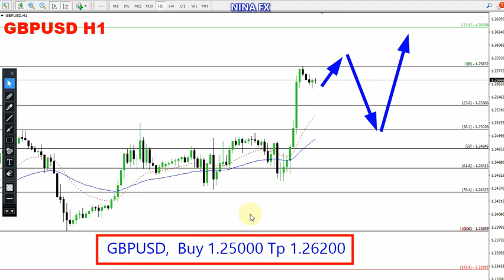GBP USD Daily Analysis for May 1, 2023 by Nina Fx